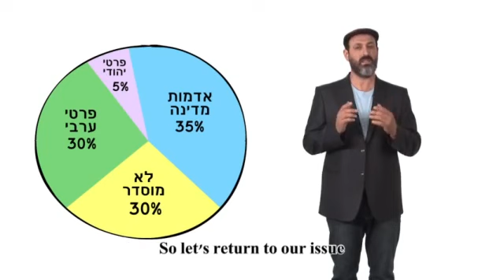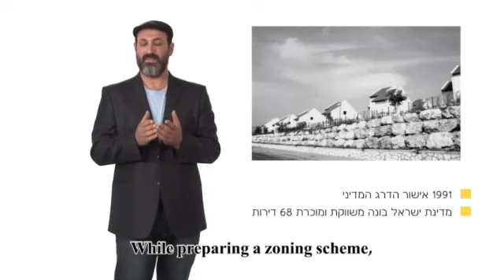Judea and Samaria - Building on solid ground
Gepubliceerd op 10 okt 2012 door מועצת ישע

This video reveals important facts about legal building in Judea & Samaria. Watch and share with friends!